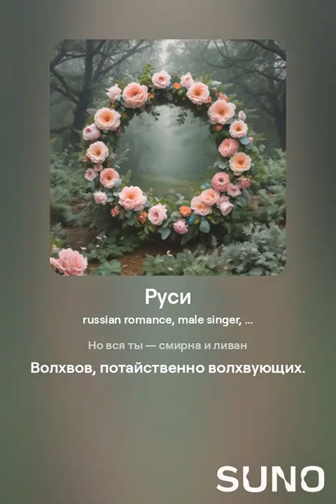Руси... VERSUZ на стихи С.Есенин от SUNO & DJ KON TAKTS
Что такое VERSUZ?
Альбом 1915
Руси

Тебе одной плету венок,
Цветами сыплю стежку серую.
О Русь, покойный уголок,
Тебя люблю, тебе и верую.
Гляжу в простор твоих полей,
Ты вся — далекая и близкая.
Сродни мне посвист журавлей
И не чужда тропинка склизкая.
Цветет болотная купель,
Куга зовет к вечерне длительной,
И по кустам звенит капель
Росы холодной и целительной.
И хоть сгоняет твой туман
Поток ветров, крылато дующих,
Но вся ты — смирна и ливан
Волхвов, потайственно волхвующих.

Альбом 1915
Колдунья
Поминки
Русалка под Новый год